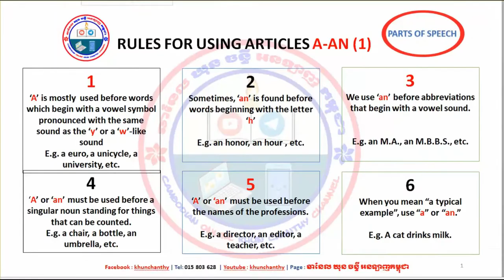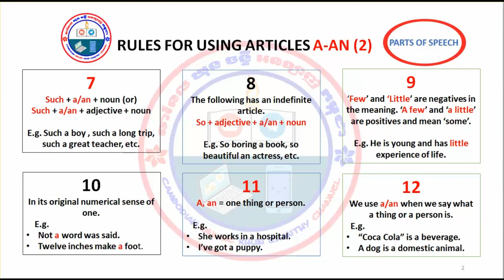How to use the Articles (a ,an)